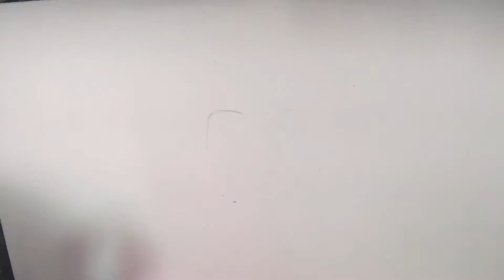DRAWING KGF YASH/ HAPPY BIRTHDAY YASH/ TWO FACE ARTIST